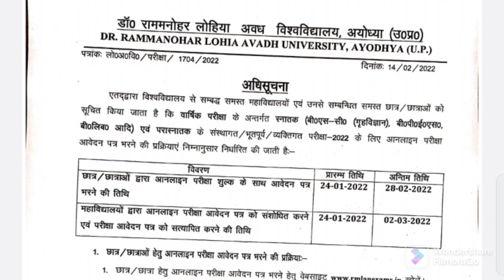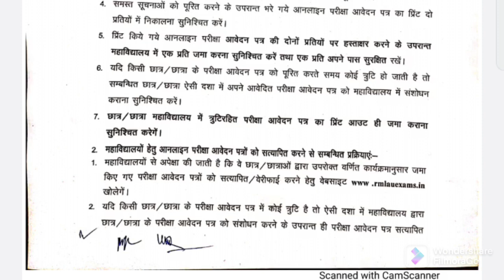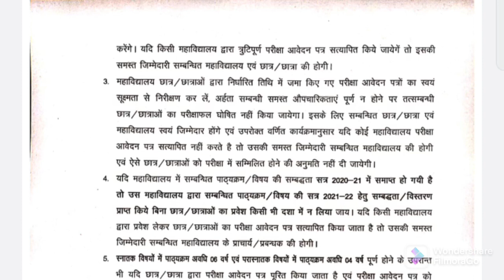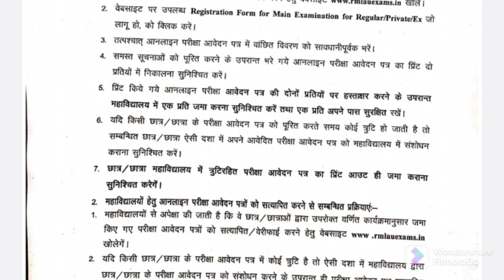Breaking NewsllRmlau Newsllअवध विश्वविद्यालय द्वारा यूजी पीजी वार्षिक परीक्षा के अंतर्गत नोटिस जारीl